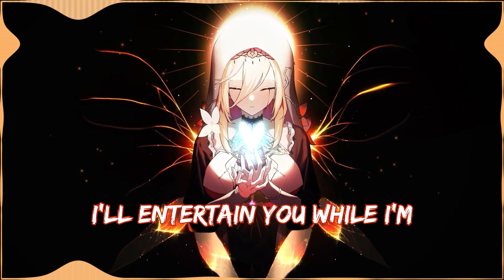Nightcore - Circus Freak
🖤 SONG INFORMATION 🖤
🖤 Name - Circus Freak
🖤 Artist - Myah

🖤 ADDITIONAL DETAILS 🖤
☆ Programs Used ▼
🖤 Video - Adobe Premiere Pro, Adobe After Effects

🖤 LYRICS 🖤
They bring me out
Spotlight's on me while I'm freaking out
Open eyes are trying to seek me out, out
Flashing lights will show what I'm about
I'm lost without the way that I turned out
Introduce me to my future fame
Step aside and let me run the reign
I'll entertain you while I'm spinning flame
I'm still the same, I promise I'm the same
La-da-da-da-da, da-da, dying
Forced to perform, it's me, I'm crying
Make sure you pack your fucking camera
I've got a lot of things to show ya
Circus freak
I am the clown you wish that you could be, you could be
Circus freak
I'll do a number while they torture me, torture me
I'm caged inside this shit reality, reality
Circus freak
So buy a ticket, take a ride with me, ride with me
Circus freak
Center stage
I feel them come over me like a wave
I'd rather die then give my soul away, hey
They're all I have at the end of the day
End of the day, I wash away the pain
I am the show
A walking monster that you wanna know
I'm nothing that you've ever seen before
A contradicting villian from below
Where voices go when I'm away from home
La-da-da-da-da, da-da, dying